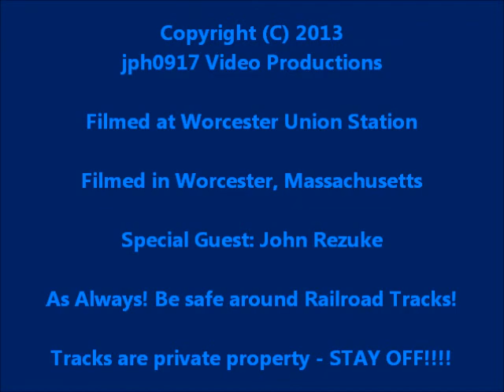Last Railfan Outing of 2013 in Worcester, MA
John Rezuke and I spent the final weekend of 2013 railfanning around the Worcester Union Station.